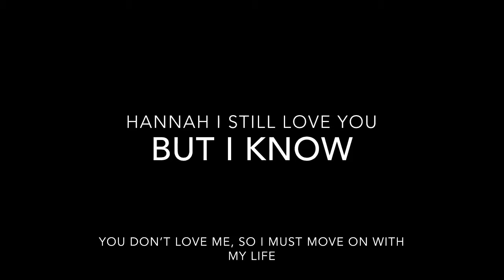The Best of 2018!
Hey guys another video of how my 2018 went
Hopefully your guys 2018 was equally as good as mine. I’ll see you guys later in the next video.
Duces!!!